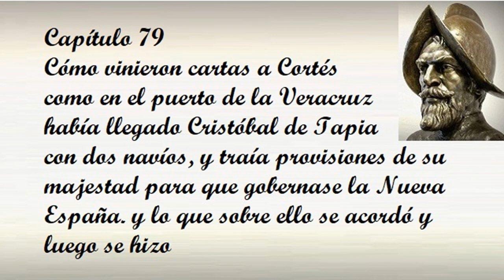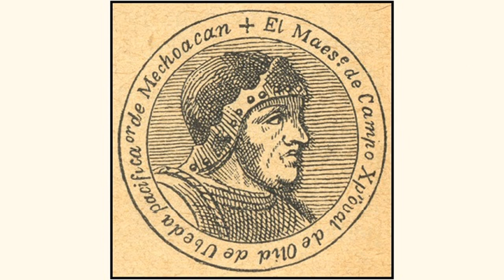Capítulo 79 de la Historia verdadera de la conquista de la Nueva España de Bernal Díaz del Castillo